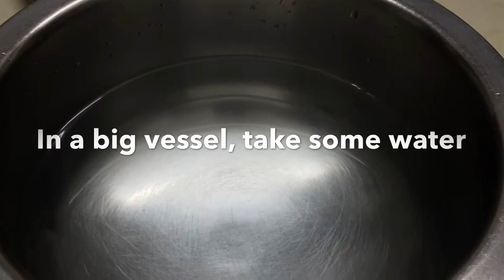Indian Style Pasta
Hey, guys and welcome back to the channel LIFE.